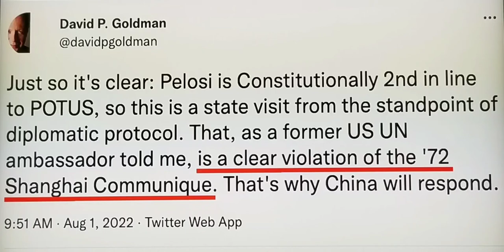Jimmy Carter on China-Taiwan 1979. The US Empire and the Military Industrial Complex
I will encourage everyone to watch John Pilger's "Coming War On China" to understand more about what's happening. Taiwan is a copy and paste Ukraine model.
With the failure of the the Ukraine proxy war, the collapsing/Planned destruction of Germany/EU and the backfiring of breaking up of Russia via sanctions/Putin overthrow. Washington is not wasting any time going back to poking China via Taiwan.

China should now pay a visit to the Republic of California or Texas to expose Washington's hypocrisy and colonial ideology.

The United States and their Military Industrial Complex is leading us to WW3 and the use of nuclear weapons!